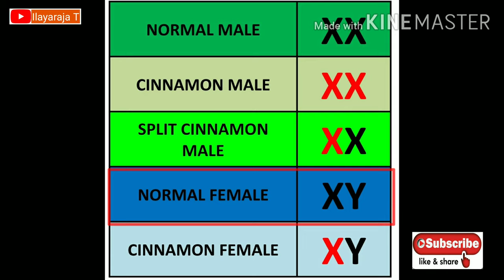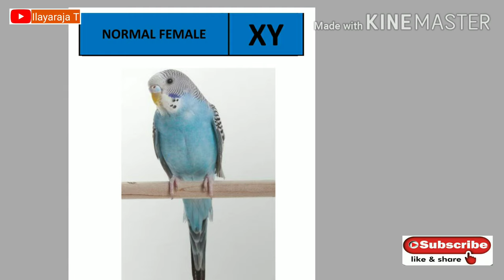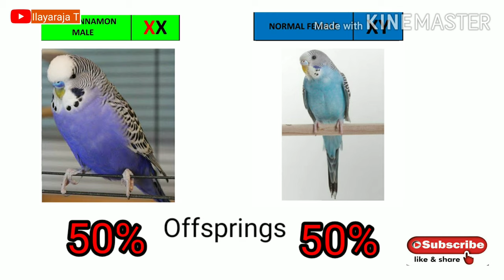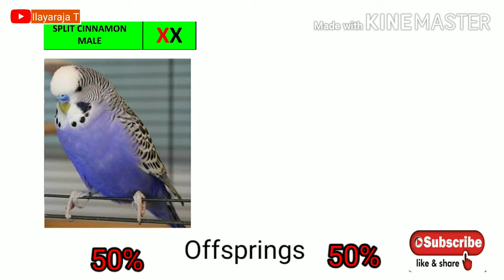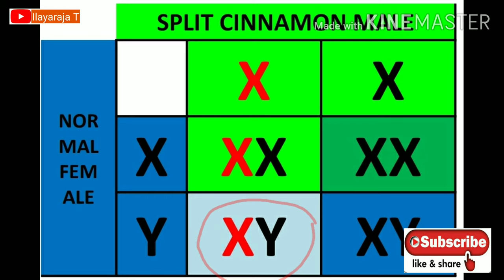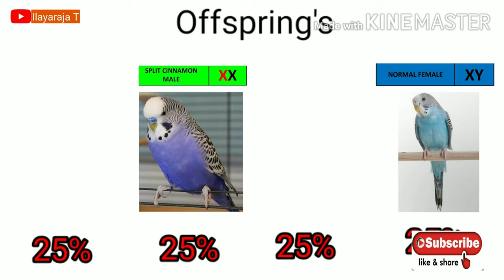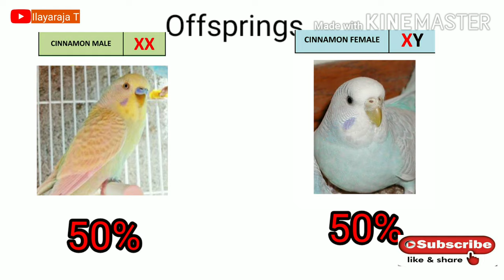Cinnamon Mutation In Budgies | Budgeries series-6| Budgies mutation-2| Ilayaraja T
Hi,

This video is about cinnamon mutation in budgies.  After watching this video without skipping you will get clear idea to take cinnamon budgies by breeding.

Regards,
Ilayaraja T